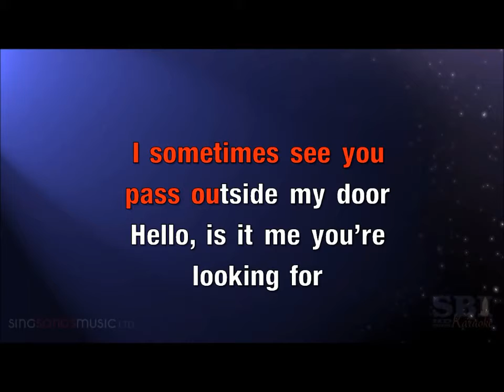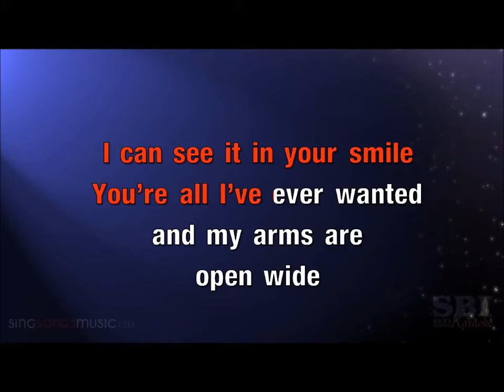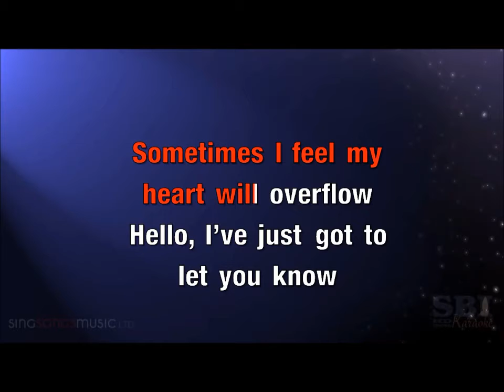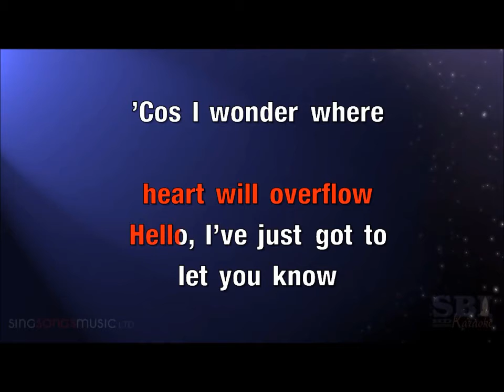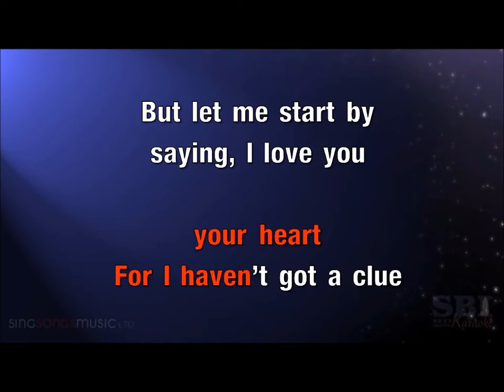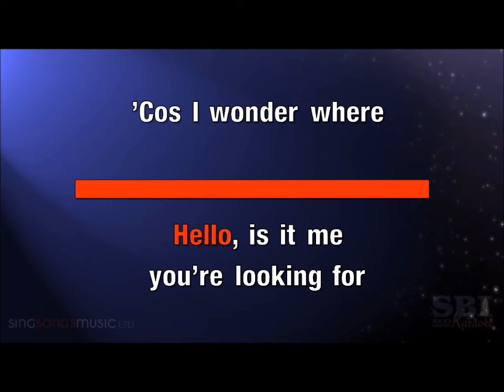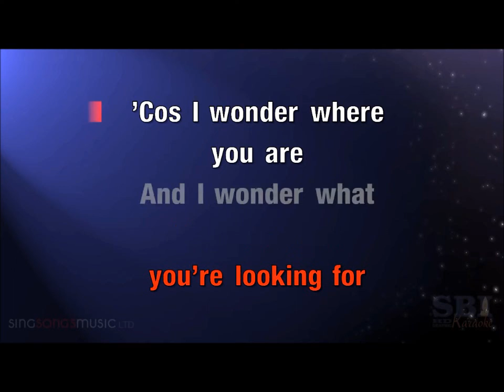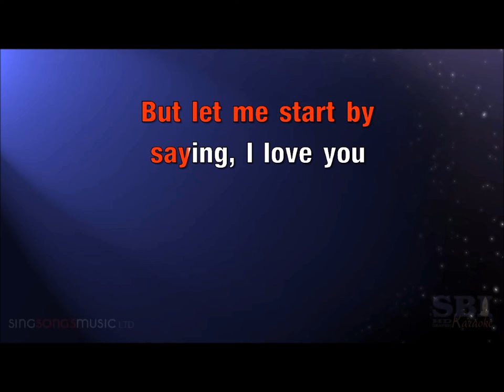Hello (Am) Lionel Richie NM